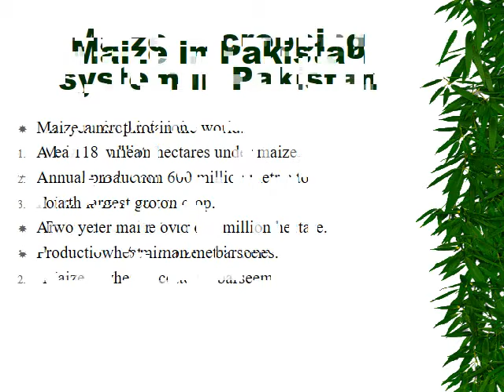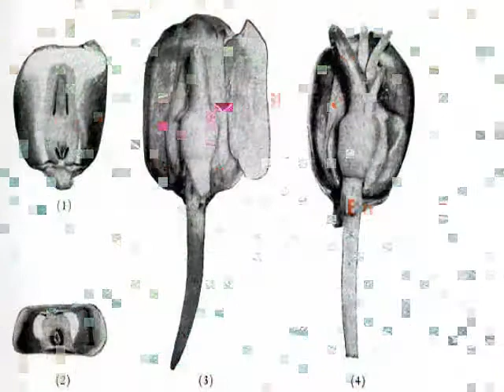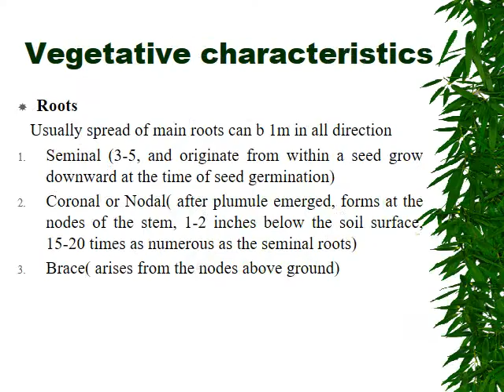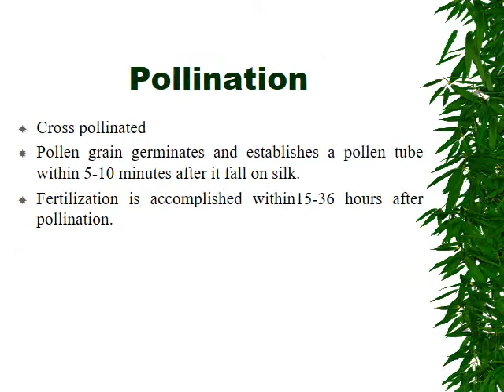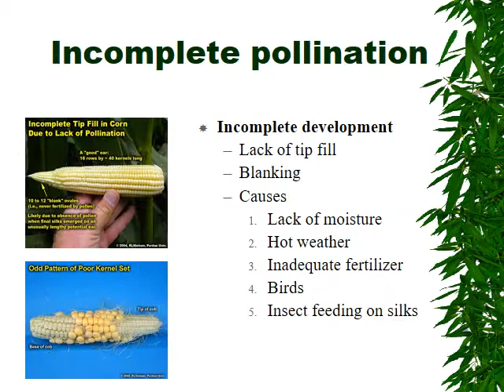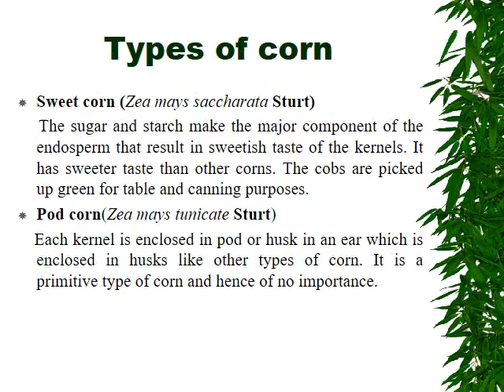Introduction and Biology of Maize Crop - Cereal Crop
*Maize, also known as corn, is a cereal grain first domesticated by indigenous peoples in southern Mexico about 10,000 years ago. The leafy stalk of the plant produces pollen inflorescence and separate ovuliferous inflorescence called ears that yield kernels or seeds, which are fruits.